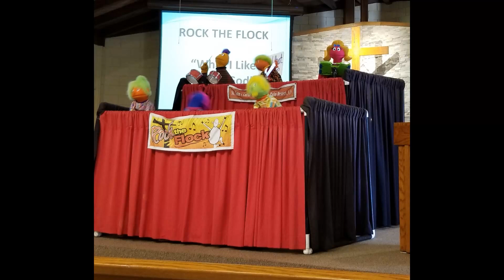St John's 60th Anniversary Slideshow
Join us In-Person or Online for Worship Sundays at 9:30am and 11am.

Find out more about upcoming events and ways to serve our community by joining our mailing list.

We are deeply grateful for the ongoing generosity of our St. John’s community members, and the faithful financial support that contributes to our mission to “Know Christ and Make Christ Known.”
Ways you can Give:
 • Online stjohnslutheran.church

CCLI Streaming & Podcast License # CSPL129016